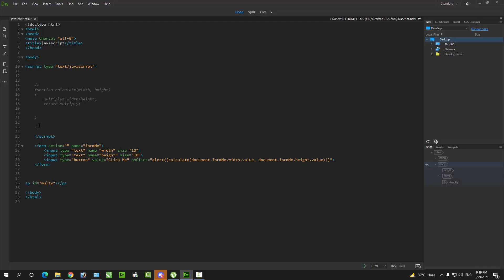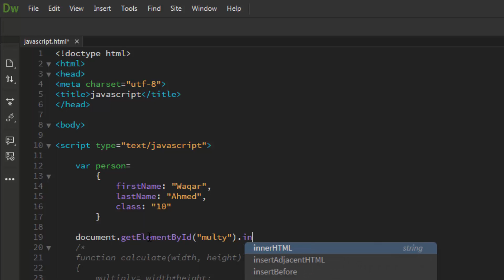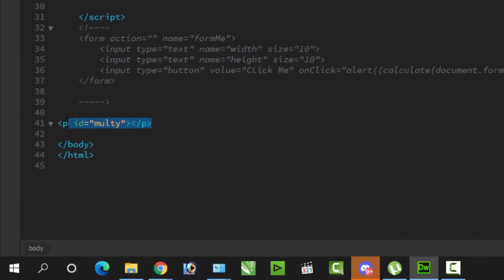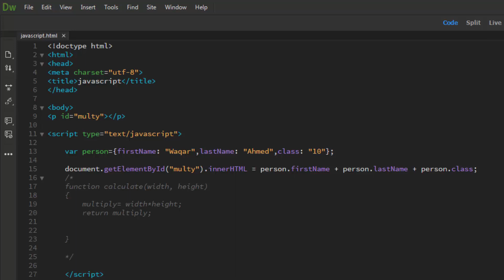JavaScript Tutorials In Urdu, Hindi. Part 6: Object in JavaScript.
JavaScript is a scripting language that enables you to create dynamically updating content, control multimedia, animate images, and pretty much everything else.
It is important to learn JavaScript You must learn already HTML if you want to learn you can click here.
In This tutorial We Discuss about
1: What is Object.
2: How to Create Object.
3: How to Print Object's Elements.